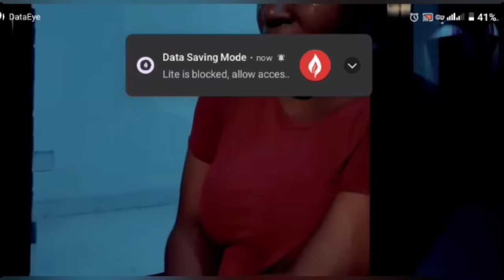NouNou du Village (Season 5) (Nouveau Film Nollywoodien en Français) Rosine Nguemgaing, Somadina A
NouNou du Village (Season 2) (Nouveau Film Nollywoodien en Français)Rosine Nguemgaing, Somadina Adinma, ChaCha D’or & Mipen David